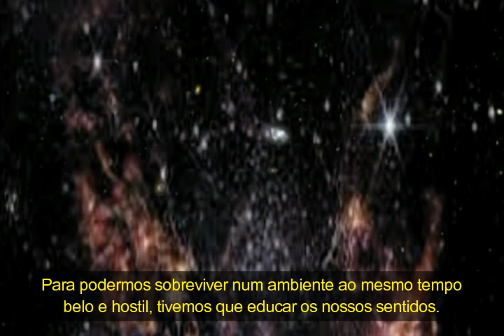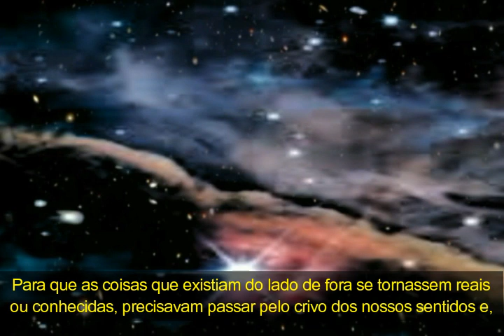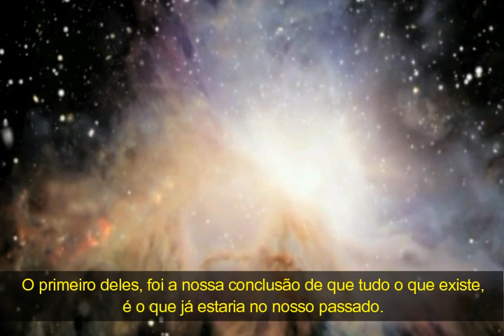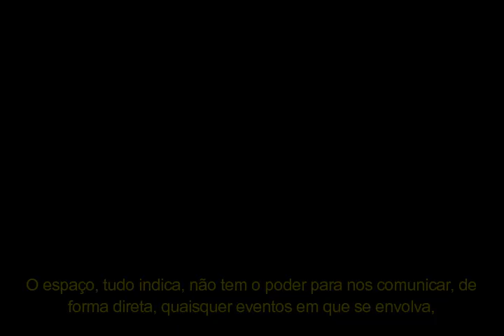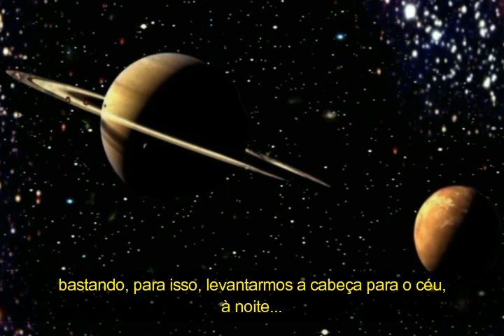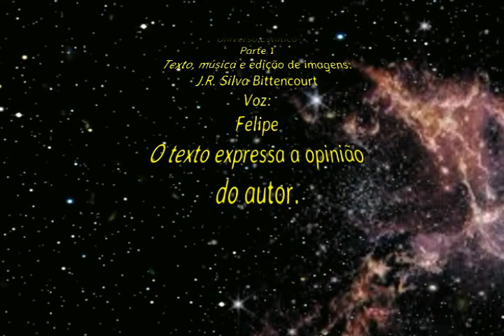Universo Estático - Legendado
Cosmologia; Universo
      Universo Estático
      Pense em um lugar em que o tempo não existisse ou, mesmo existindo, que esse tempo não pudesse ser medido. O espaço à nossa volta perderia uma das suas dimensões e se tornaria inacessível diretamente. Isso se deve ao fato de que a nossa consciência está atrelada ao tempo, pois é ele que dá sentido à nossa memória. Sem tempo não haveria movimento mensurável para a luz e para as suas ondas, e as leis de Newton perderiam a sua validade. Assim, é possível que o verdadeiro universo seja estático, e que o tempo seja uma espécie de simulação, que o teria colocado em movimento contínuo e relativo. Até o próximo vídeo!
       J.R. Silva Bittencourt